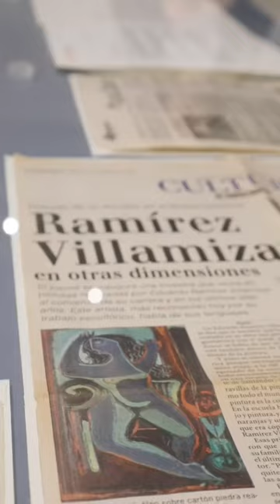Visita guiada a 2 exposiciones de Ramírez Villamizar: Uniandes y MAMBO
El Museo de Arte Moderno de Bogotá - MAMBO y la Universidad de los Andes invitan a un recorrido conjunto por sus exposiciones sobre Eduardo Ramírez Villamizar en honor a su aniversario número 100.
El recorrido comenzará en El archivo Ramírez Villamizar. La vida entre cajas y papeles, la muestra que recorre la trayectoria del artista a través de fotografías de su obra y en exposiciones, recortes de prensa, reseñas críticas, catálogos de exposiciones, cartas personales, reconocimientos y premios, contratos y comisiones, entre otros.

Visita guiada por: Ana María Franco y María Juliana Vargas, curadoras de la exposición
Lugar: Sala de exposiciones del Centro cívico de la Universidad de los Andes, Cra. 1 # 19 - 20
Hora de inicio: 3:00 p.m.
Entrada libre

Al terminar, se invita a los asistentes a desplazarse al MAMBO a la exposición Ramírez antes de Villamizar, donde se exhiben "22 piezas de su colección que muestran su etapa más primaria y experimental, obras principalmente en dos dimensiones que recrean los pasos que recorrió antes de convertirse en uno de los escultores más importantes del arte colombiano".

Visita guiada por: Eugenio Viola, curador jefe del MAMBO
Lugar: Museo de Arte Moderno de Bogotá - MAMBO, Calle 24 # 6 - 00
Hora de inicio: 4:30 p.m.
La visita y el acceso a todo el Museo tiene un costo de 8000 COP 2x1